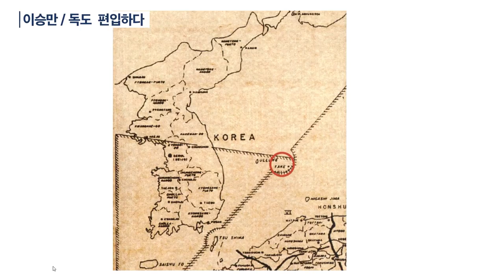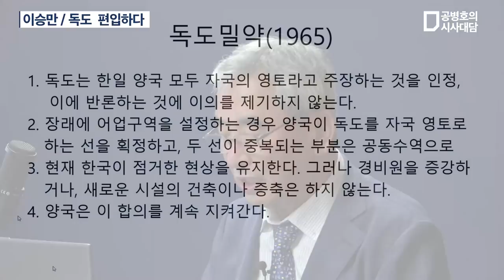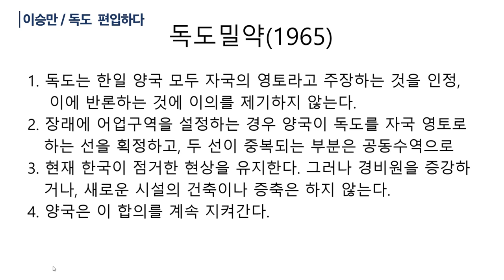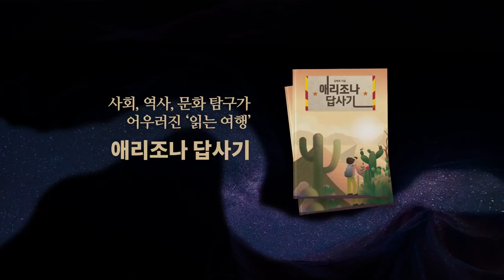이승만 / 독도 편입하다 / 이영훈(전 서울대 교수) (1/4) [공병호TV]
Bitcoin : 3MTW849AkP2ftLeSK2teZHMmzLu7Z83s9U